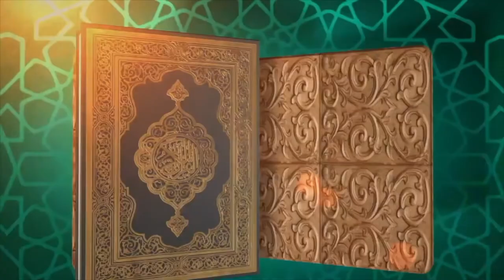Versículos 51 à 57 Capítulo 12 (Surat Yussuf) do Alcorão - Shaykh Saide Habibe